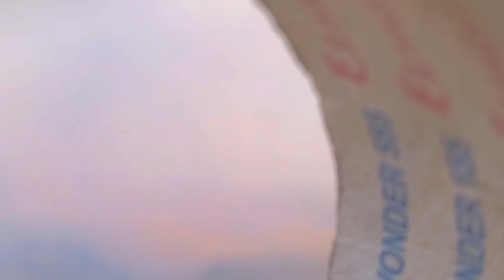Did you blast 15 beers at once? क्या आपने एक साथ 15 बीयर को ब्लास्ट किया